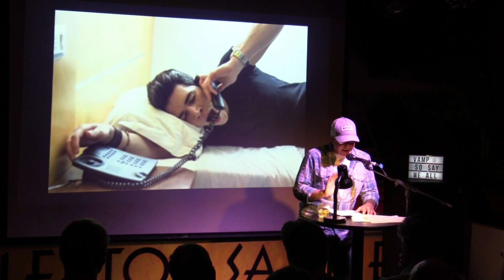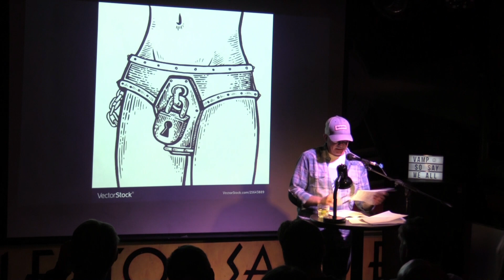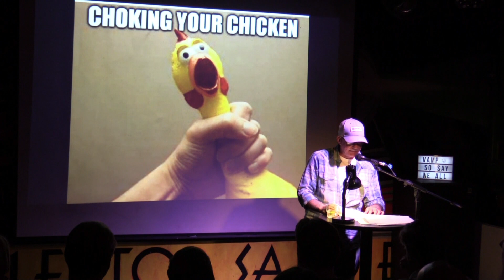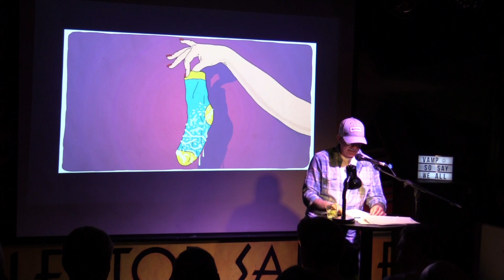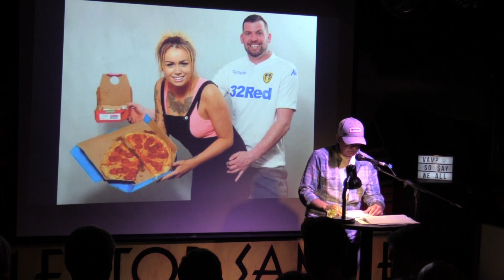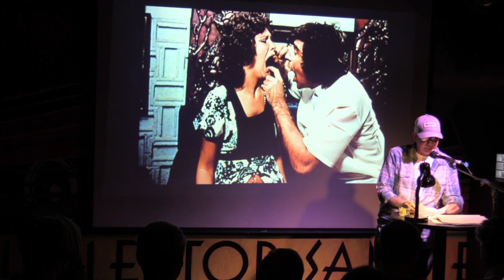Adam Stone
Performances from the February 2020 VAMP Storytelling Showcase, "Dirty Talk: Pills, Props, and Playthings." Recorded at The Whistle Stop in San Diego, CA. So Say We All.